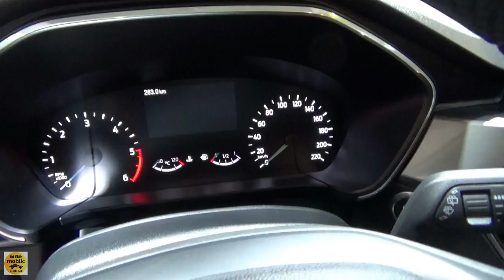2020 Ford Kuga 2.0 EcoBlue mHEV 150 Titanium - Exterior and Interior - Auto Show Brussels 2020